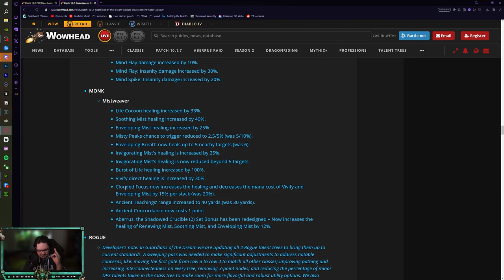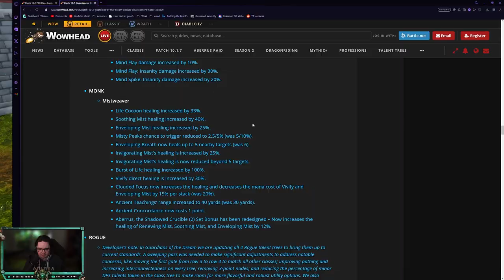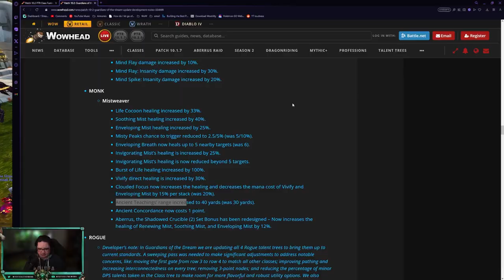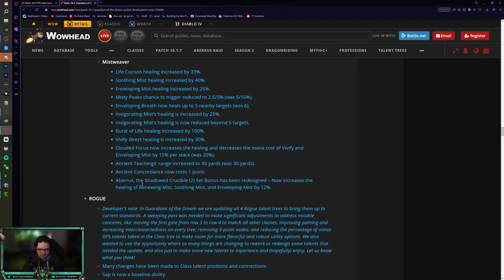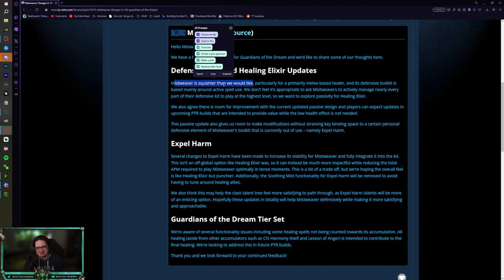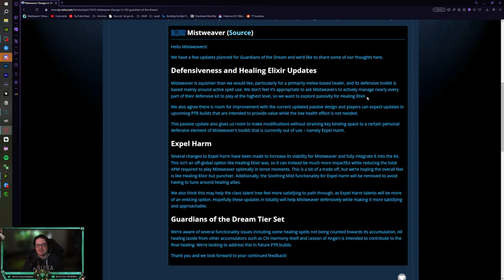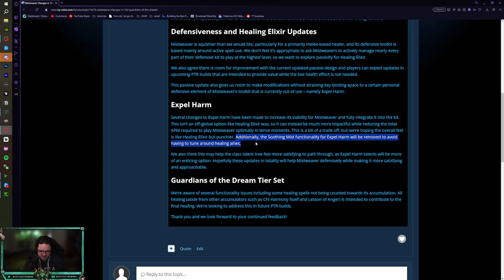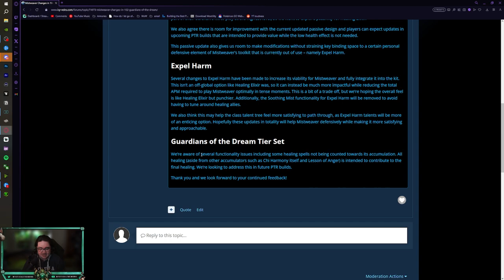Mysticall | 10.2 Mistweaver Changes OVERVIEW! Good Changes, Bad Changes and Wishlist!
3v3 (vers/mastery):
B4QAK5xc05YQdq4E+VOLrE2vpWiiiEkWr14ASKJkUSKItWIBAAAAAAAAAAAgUItkkIJRrAakQSyBAAQA

Solo Shuffle/3v3 (Haste/vers):
B4QAK5xc05YQdq4E+VOLrE2vpWiCSQ0aNikSEJlkCt0ahEAAAAAAAAAAAACSLJJSS0KgGJOQSyBAAQE

RBGs (Haste/Vers):
B4QAK5xc05YQdq4E+VOLrE2vpWiCEJpVaNiEhkUiSINhEAAAAAAAAAAAASh0SSikElCoRiDkkAAAB

PvP Fistweaving(Haste/Vers):
B4QAK5xc05YQdq4E+VOLrE2vp2kCSCRr1iIpEk0CJSpFEAAAAAAAAAAAAShUSSCJUKgWSSJJyBAAAA

PvE Fistweaving(Haste/Vers):
B4QAK5xc05YQdq4E+VOLrE2vp2SKFJJElWLCpERSDSJFBAAAAAAAAAAAAAJlIJSS0KikWSSDOAAAEB

Mythic+ Casting(Haste/Vers):
B4QAK5xc05YQdq4E+VOLrE2vpWiCSQUaNCpEJJloEt0aBAAAAAAAAAAAAIFJtkkIJRrAHoFJFRCAAEB

Time Stamps:
00:00 Intro
00:22 TIer List
02:17 Tierset Wishlist
02:58 Healing Changes
08:50 PvP Changes
09:38 Healing Elixir Change
13:00 Defensives Wishlist
14:37 Expel Harm Changes
16:37 Final Thoughts